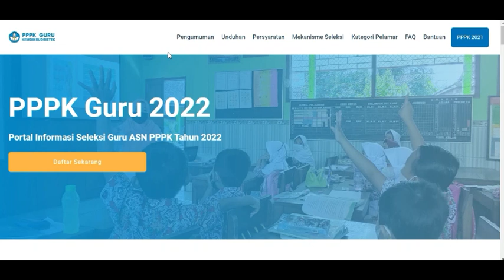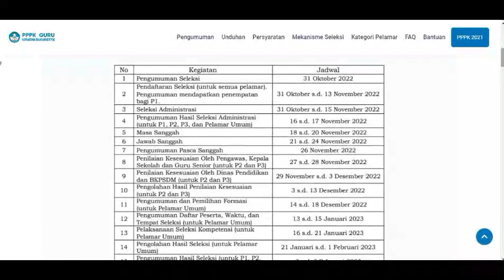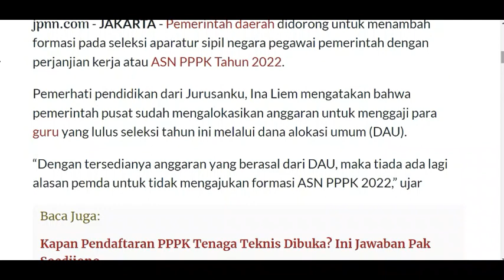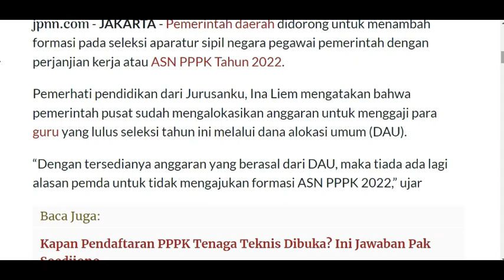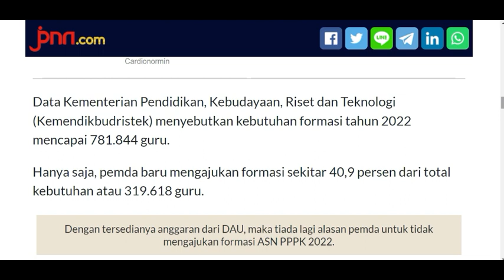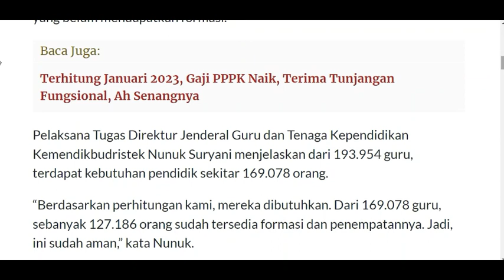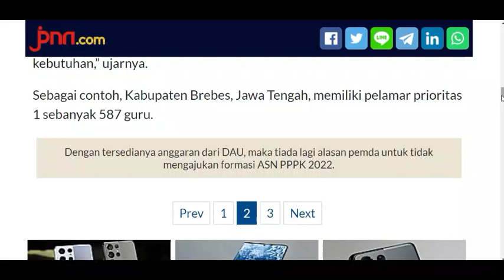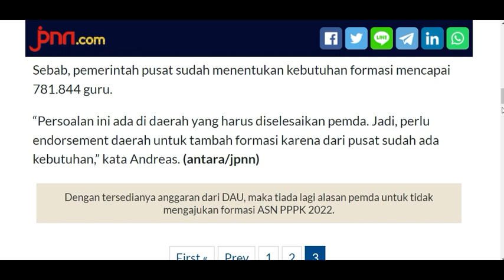🔴SELAMAT SK SUDAH DITANGAN..!! FIX P1 BESOK PENGUMUMAN & SOLUSI P1 TAK DAPAT PENEMPATAN CEK SEKARANG